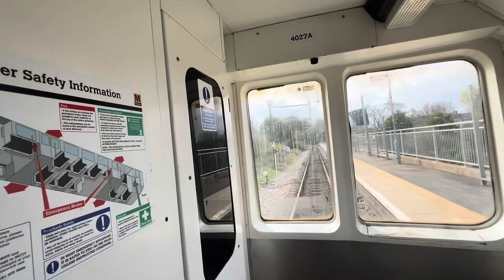Tyne and Wear Metro Metrocar 4027 University - South Hylton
Recorded 3/4/24

Tyne and Wear Metro, operated by Nexus and Stadler is a Metro system based in Sunderland and Newcastle mainly in Tyne and Wear in the UK 🇬🇧. The current Metro fleet Class 994 or Class 599, is soon to be replaced by Stadler rail Class 555. The Metro is the 3rd largest in the UK, beaten by the London Underground and the DLR.